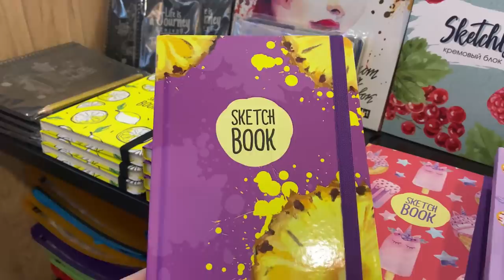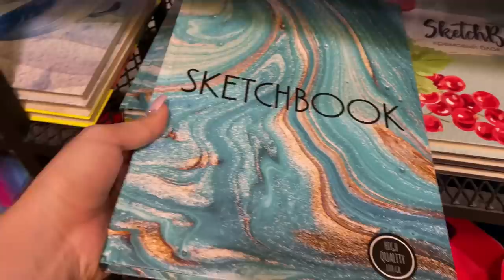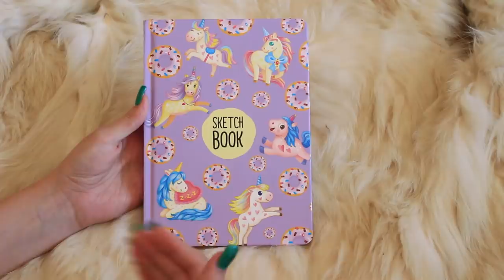СОБИРАЕМ ПОДАРОК ДЛЯ ПОДПИСЧИЦЫ / Ayka Emilly